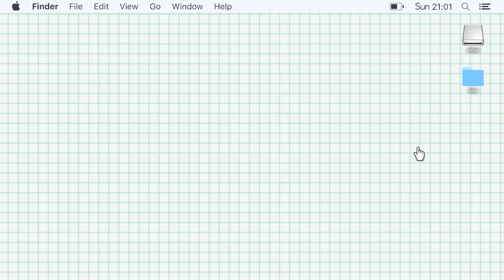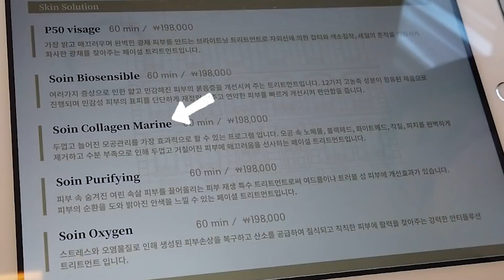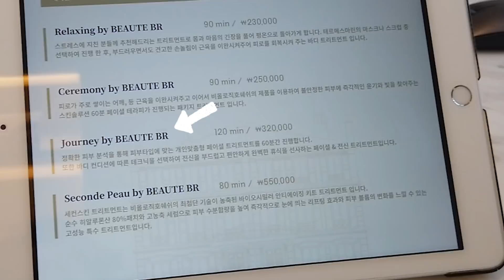55만원짜리 레스케이프 스파 후기 : 즉각적인 리프팅효과?!🤔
안녕하세요 유리아 입니다😍
오늘의 고오급 스파는 레스케이프 호텔의
스파 바이 보떼비알!🥰🥰🥰
무려 55만원짜리 세컨포 트리트먼트를 받고 왔는데요
즉각적인 리프팅, 플럼핑 효과라는 문구에
처음에는 에이 ㅋ 했었는데
반쪽 받고 거울을 보니
정말 올라간 느낌이 시원하게 들어 신기했던 스파였습니다.
딱풀로 붙여놓은 느낌이라 너무 신기방기했던 경험! ㅎㅎㅎ
오늘도 영상 즐겁게 봐 주세요
감사합니다😍😍😍😍

00:00 인트로
00:57 대기실
01:04 오늘의 메뉴?!
01:40 피부진단 (신기)
02:25 스파 받는 공간
02:36 스파시작
05:43 소감
06:59 메뉴판